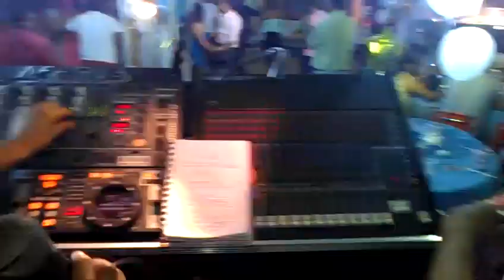Estrenando iluminación sonido uranus